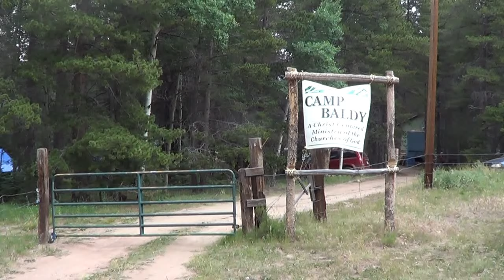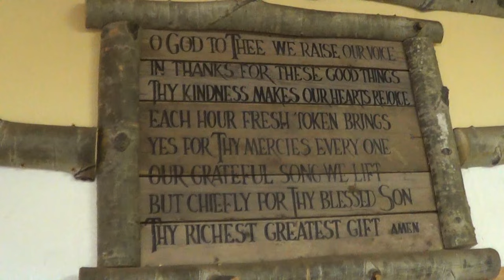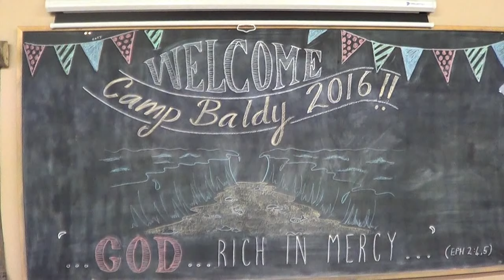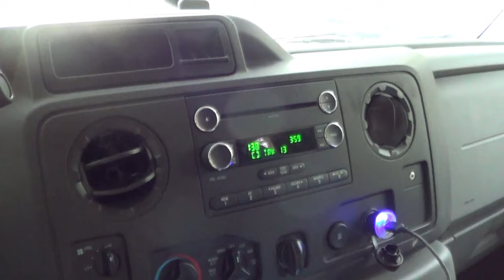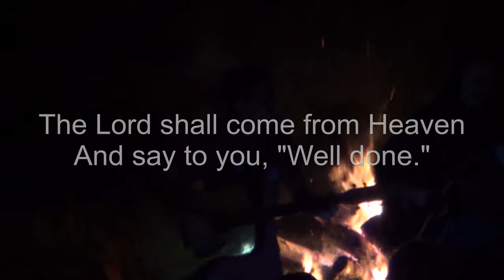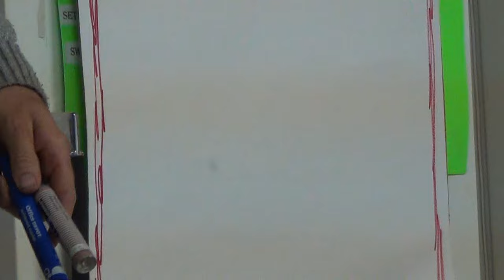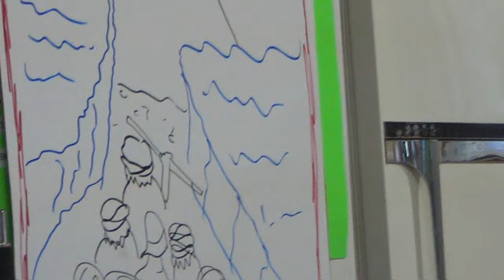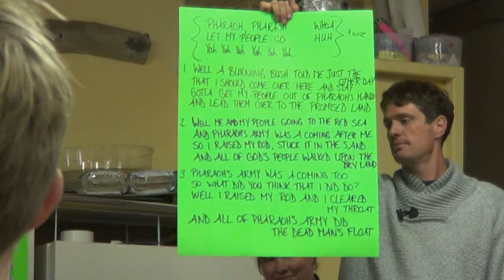Camp Baldy HD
My holiday in Colorado at Camp Baldy. I have inserted text comments and music that fits in with the scenes I have filmed. 1 Rocky Mountain High instrumental, 2 Season Suite: Spring by John Denver, and 3 Wildflower by Sleepy Man.